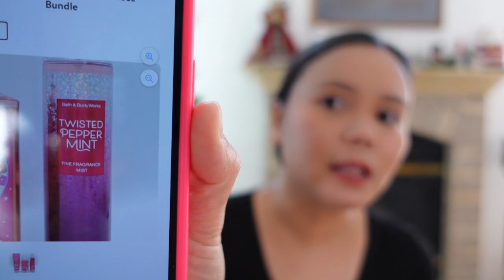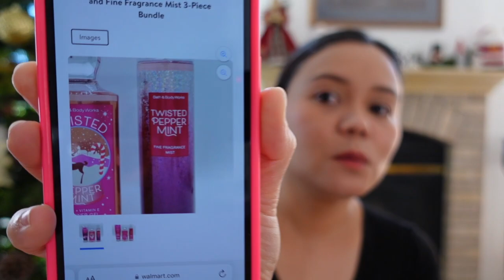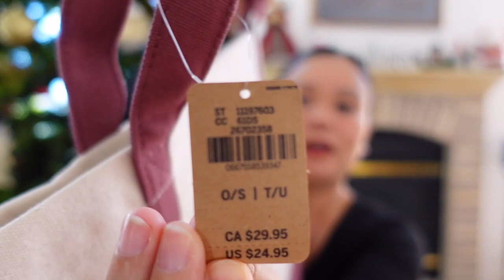Fake Twisted Peppermint | Bath and Body Works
Testing the bbw mist I bought from shoppee